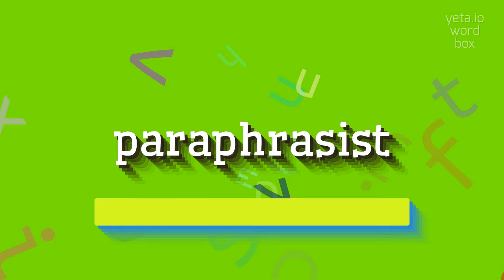How to say "paraphrasist"! (High Quality Voices)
Watch in this video how to say and pronounce "paraphrasist"!